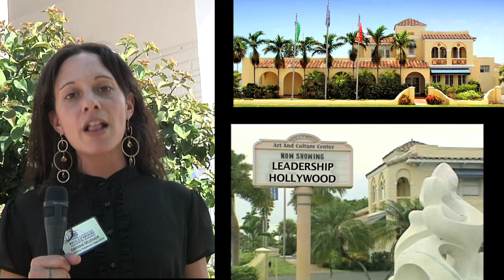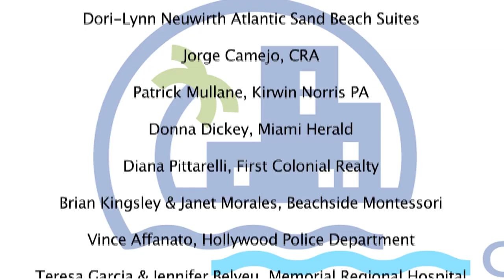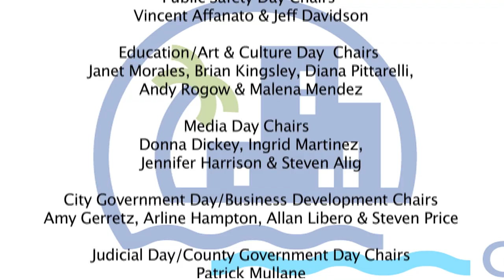Greater Hollywood Chamber of Commerce Leadership Program